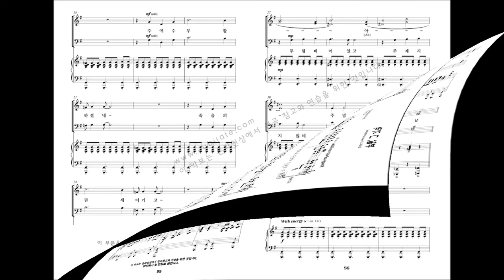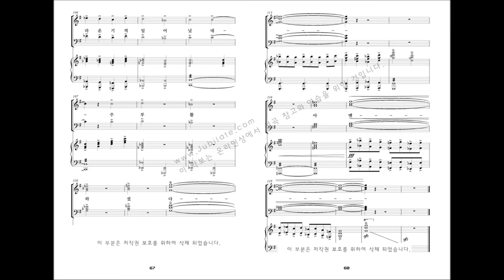[부활절 칸타타] 김미선 '기적(The Miracle)' 07.부활 그 기적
이 칸타타는 이스라엘 백성들의 생생한 삶 그 자체이고, 그들의 찬양입니다.

메시아를 애타게 기다리던 절망과 한숨의 나날들.
그가 행하시는 기적을 직접 보면서 느낀 경이로움과 환희.
'왜 완전한 하나님이 분명한 그가 이 땅에서 이 일들을 이루시는 것일까?' 의아함 속에서,
결국 그분의 사랑이 답이었음을 깨달았을 때 가슴 깊이 먹먹해지던 감동들.

주가 선택하신 십자가 앞에서 아무것도 할 수 없었던 깊은 무력감과 상실감. 그분을 단 한번만 다시 볼 수 있다면 모든 것을 드릴 수 있을 것 같은 3일간의 간절한 기다림.

그리고 그 분의 부활앞에 온몸과 마음으로 전율한 승리의 기쁨.

이 순간, 그 때의 기적과 감동이 우리 삶 가운데 다시 한 번 일어났으면 좋겠습니다.

그 분의 사랑이 바로 가장 큰 기적입니다! - 작곡가 김 미 선